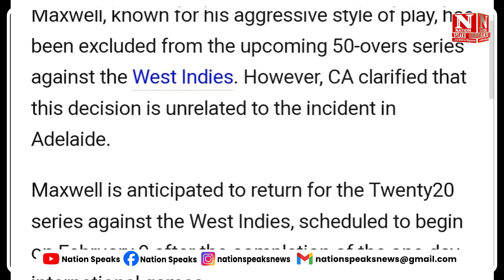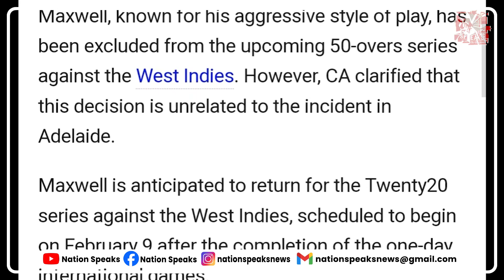Glenn Maxwell को क्यों होना पड़ रहा है शर्मिंदा ?